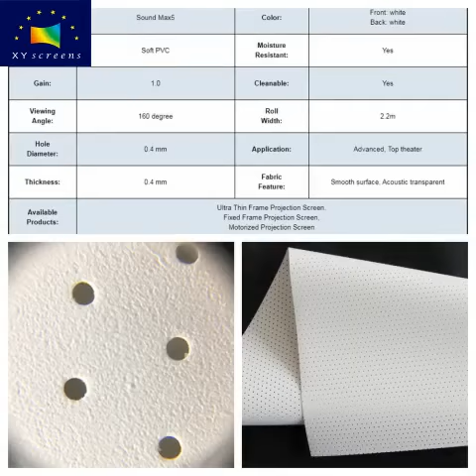XYscreens professional acoustic transparent projector screen for 5.1/7.1 home theater system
Hi guy, here is one of our hot sale acoustic transparent fabric-Sound Max 5, with 9.2.4 home theater system, make you feel like sitting in the real cinema.

Model Name: Sound Max5
Color: Front: white Back: white
Material: Soft PVC
Moisture Resistant: Yes
Gain: 1.0
Cleanable: Yes
Viewing Angle: 60 degree
Roll Width: 2.2m
Hole Diameter: 0.4 mm
Application: Advanced, Top theater
Thickness: 0.4 mm
Fabric Feature: Smooth surface, Acoustic transparent
Available Products: Ultra Thin Frame Projection Screen,
Fixed Frame Projection Screen,
Motorized Projection Screen